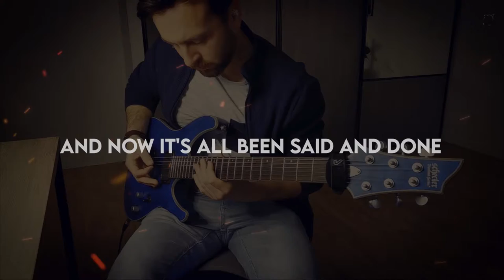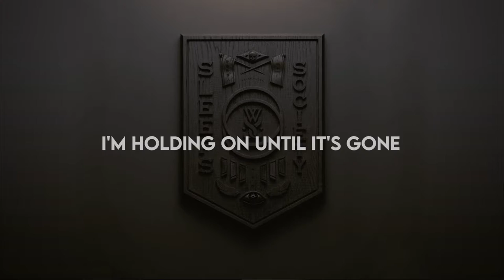While She Sleeps - EYE TO EYE (Guitar Cover) Sleeps Society album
This is my cover of the new song from While She Sleeps 🤘

All rights to the owners of the song, lyrics and picture.